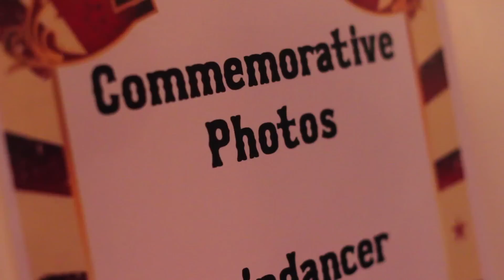2013 United Way's Oscar® Experience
United Way of Central Indiana brought the circus to town at the 7th Annual Oscar® Experience presented by Citizens Energy Group, Sunday, Feb. 24. More than 450 people attended the event at the Mavris Arts and Event Center. It was a wonderful evening made better knowing that all proceeds benefit United Way of Central Indiana's focus on education in the community.